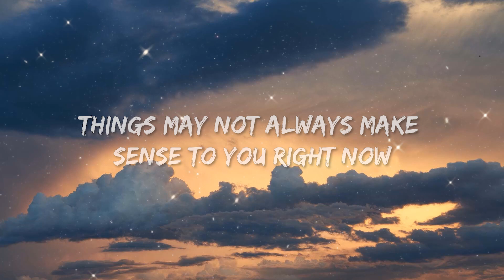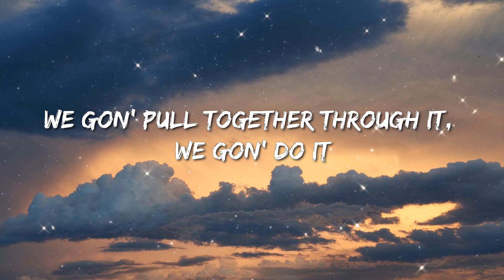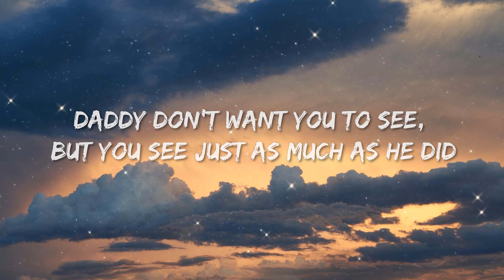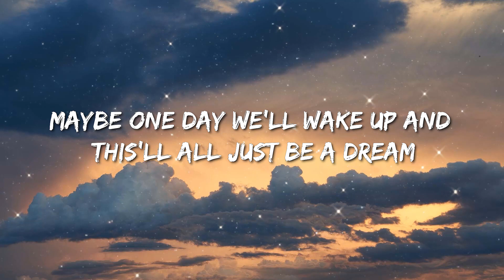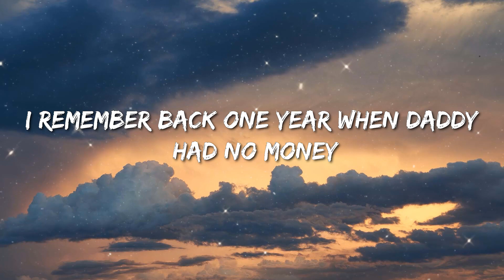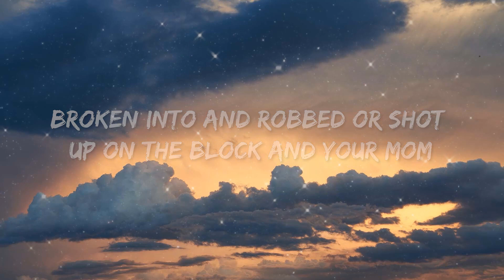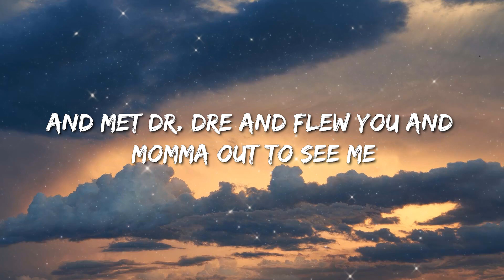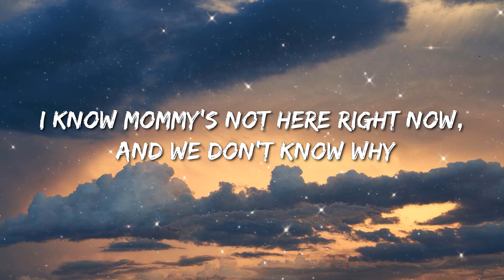Eminem - Mockingbird (Lyrics) - Grupo Frontera, Rema & Selena Gomez, Lainey Wilson, Jordan Davis, Mo